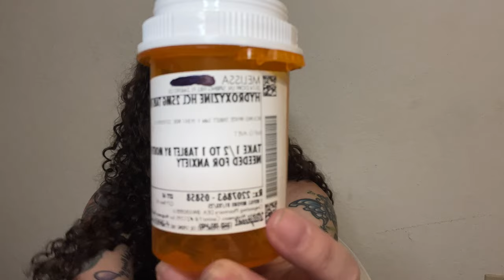Is This Happening To You?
I know it's a short video but I'm real curious on this matter.